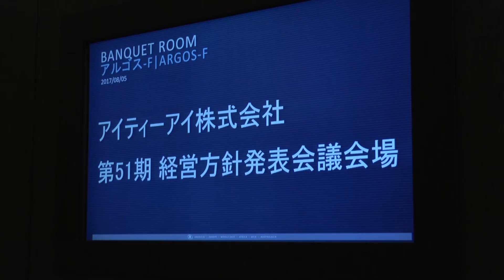アイティーアイ株式会社